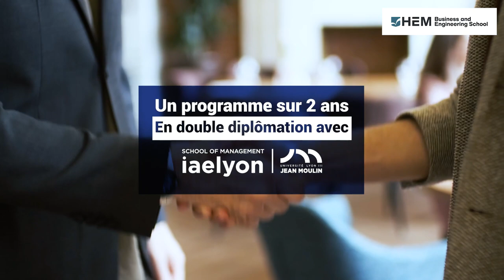Master Comptabilité Contrôle Audit - HEM Business & Engineering School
Tu veux te spécialiser en audit, commissariat aux comptes ou expertise comptable ? Rejoins le Master Comptabilité - Contrôle - Audit de HEM.
Un programme de haut niveau sur 2 ans, à temps plein, en double diplômation avec l’iaelyon, et classé N°1 au Maroc et en Afrique dans le classement international Eduniversal.

HEM, La valeur sûre.
HEM, membre du réseau international Canadien LCI Education.